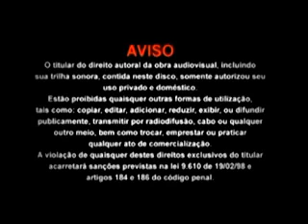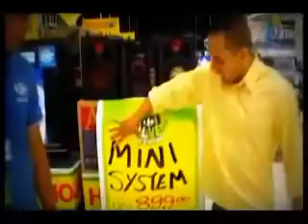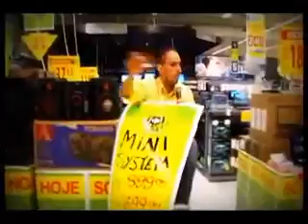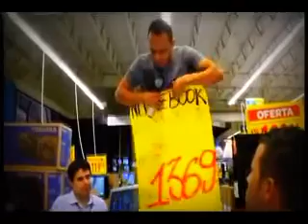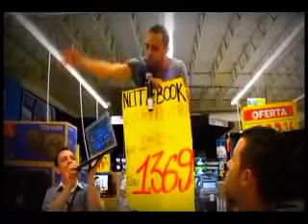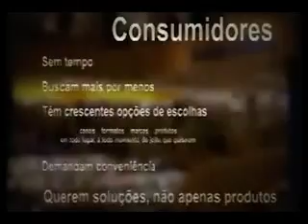VAREJO Técnicas e Estratégias completo